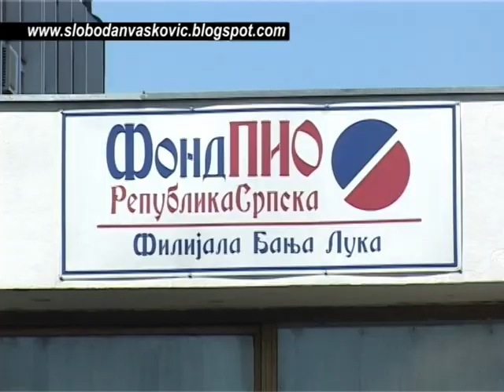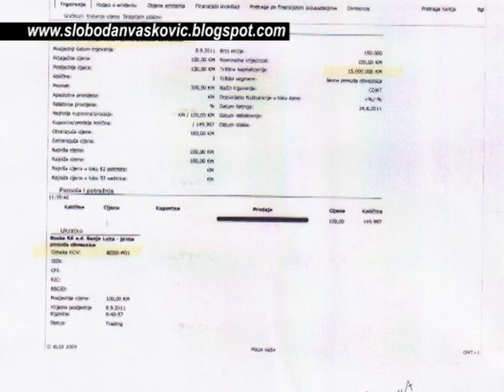Slobodan Vasković: Ropska Srpska